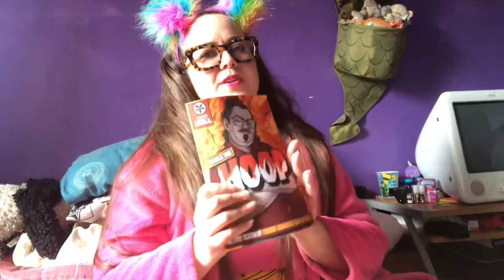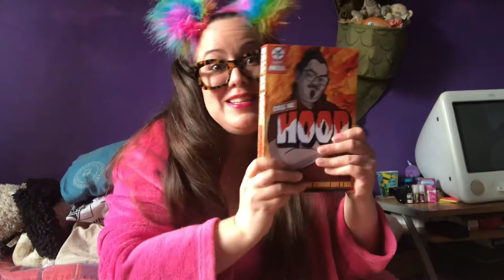Call Me Hoop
Call Me Hoop is out now. Season One of F Burn in Hell. Featuring stories by Drew Stepek, Lucy Leitner, Lucas Milliron, John Shupeck JR, Lewis Kelly, Peter Caffrey, Dani Brown and Ryan Harding. From godless.com and Blood Bound Books.